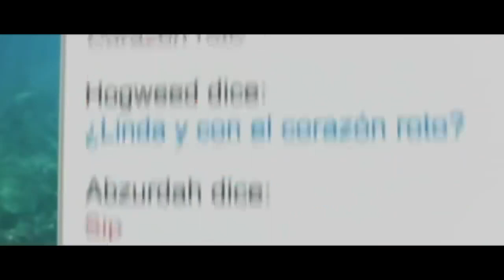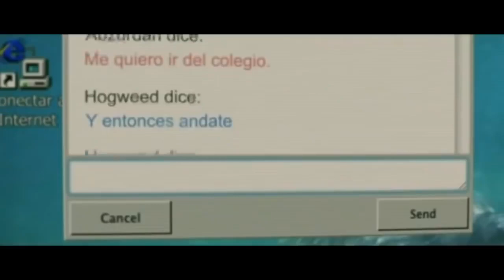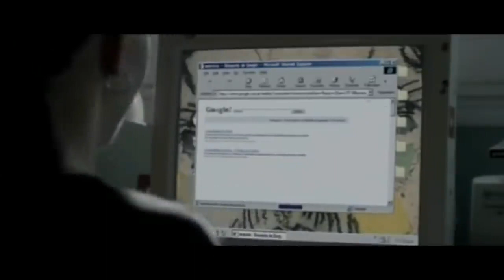Abzurdah 2015 Obsession Hollywood Movie Explained in Hindi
Abzurdah EXPLAINED IN HINDI
Abzurdah MOVIE HINDI EXPLANATION
Hollywood Movie Explained in Hindi
Abzurdah Ending Explained
Abzurdah Explained
Abzurdah Movie Explain in Hindi
horror movie hindi explanation
Abzurdah Movie Explained
Abzurdah Movie Explained in Hindi
Abzurdah Ending Explained In Hindi
Abzurdah Hindi Explanation
Abzurdah Ending Explain in Hindi
Abzurdah Movie Explainer
Abzurdah Story Explain
Abzurdah Full Movie Story Explain in Hindi
Abzurdah Movie Story Explained in Hindi
Abzurdah Story Explained
Abzurdah Full Story Explained
Abzurdah Movies Explain in Hindi
Abzurdah Movies Explained in Hindi
Abzurdah Movie Ending Explained in Hindi
Abzurdah Full Movie Explained
Abzurdah Full Movie in Hindi
Abzurdah Movie Explained
Abzurdah 2015 Movie Explain In Hindi | Abzurdah 2015 Ending Explained in hindi

movies explained
movie explained
hollywood movie in hindi explained
endingexplainhindi
Ending Explained In Hindi
Explained